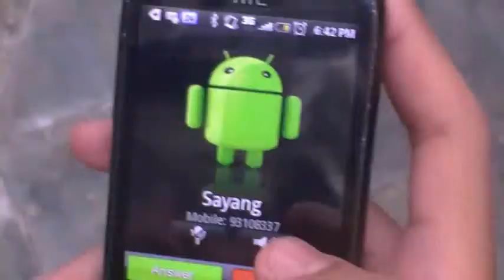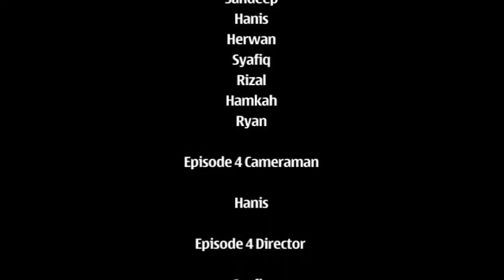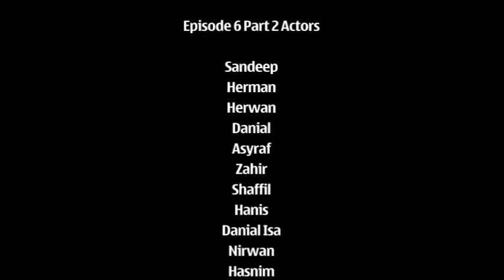Anak Sial The Movie FULL Movie (Episode 1-6)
This is the 1 hour full movie of all our Anak Sial 1 episodes.